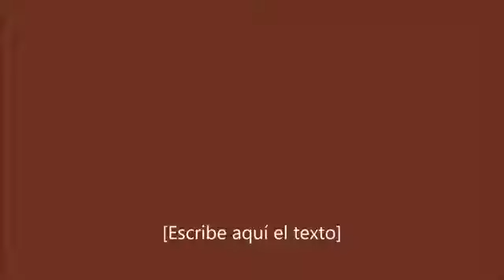Gladys R. - Infant Qualified Au Pair from Colombia